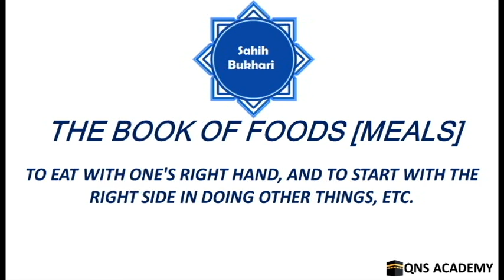Bukhari 70-5: To eat with one's right hand, and to start with the right side in doing other things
Bukhari 70-5: To eat with one's right hand, and to start with the right side in doing other things, etc.

List of chapters in the book of Foods [Meals]
2 One should mention the Name of Allah on starting to eat, and one should eat with his right hand
3 To eat of the dish what is nearer to you
4 Eating from around the dish while taking one's meal with someone else if he knows that his companion does not dislike that.
5 To eat with one's right hand, and to start with the right side in doing other things, etc.
6 Whoever ate till he was satisfied
7 The Statement of Allah: "There is no restriction on the blind..." (Quran.24:61)
8 Thin bread and eating at an eating table, or a dining table
9 As-Sawiq (A piece of a root of a tree called Al-Arak, used as a toothbrush)
10 The Prophet (peace be upon him) never used to eat anything unless it was named for him so that he might know what it was
11 The food of one person is sufficient for two persons
12 A believer eats in one intestine (i.e., he is satisfied with a little food).
13 To eat while leaning (against something).
14 (What is said regarding) roasted (meat). And Allah said: "He hastened to entertain them with a roasted calf." (Quran.11:69)
15 Al-Khazira (a kind of dish prepared from white flour with fat)
16 (What is said about) Al-Aqit (dried yoghourt)
17 (What is said regarding) As-Salq (a kind of beet) and barley
18 To seize and catch flesh with the teeth (to strip the bone of its flesh) (while eating).
19 To eat the flesh of a foreleg (by stripping the bone of its meat with the teeth).
20 To cut the meat with a knife
21 The Prophet (peace be upon him) never criticized any food  (that was offered to him)
22 To blow (powdered) barley (to remove the husk)
23 What the Prophet (peace be upon him) and his Companions used to eat
24 At-Talbina (a kind of dish prepared from flour or bran, and sometimes honey, is added).
25 Ath-Tharid (a special dish prepared from meat and bread)
26 A roasted sheep (and the eating of a piece of meat) from the shoulder utton or from the ribs
27 What our predecessors used to store of food, meat, etc., in their houses and carry with them while on a journey.
28 Al-Hais (special dish prepared from dried yoghourt, butter and dates).
29 Eating in a dish decorated with silver
30 The mention of food
31 Al-Udm (additional food taken with bread)
32 Sweet edible things and honey
33 Ad-Dubba (gourd)
34 A man may take the trouble to prepare a meal for his (Muslim) brethren
35 Whoever invited a man to a meal and then went to carry on his job
36 Soup containing gourd and cured meat
37 Cured meat
38 Whoever handed over or presented something to his companion across the dining table
39 The eating of snake cucumber with fresh dates
40 distribution of dates
41 Fresh dates and dry dates. And the Statement of Allah: "And shake the trunk of the date-palm tree towards you: it will let fall fresh ripe dates upon you." (Quran.19:25)
42 The eating of a spadix of the palm tree
43 Al- 'Ajwa (a special kind of date)
44 To eat two dates at a time
45 The snake cucumber
46 The goodness of the date-palm tree
47 The taking of two kinds of fruit or  two kinds of food at a time.
48 Whoever admitted the guests in batches of ten persons (by turns). And the sitting for the meals in batches of ten persons each
49 What is disliked as regarding the eating of garlic or other (bad smelling vegetables)
50 Al-Kabath, i.e., the leaves of Al-Arak
51 To rinse the mouth after taking meals
52 To lick and suck the fingers before cleaning them with a handkerchief
53 The handkerchief
54 What one should say after finishing one's meal
55 To eat with one's servant
56 A person who thanks Allah after taking his meals is similar (in reward) to a person who shows patience while fasting.
57 A man is invited to a meal, whereupon he says, "May this (person) come with me too?"
58 If supper or dinner is served then one should not hurry to finish it [when the time for Salat (prayer) is due]